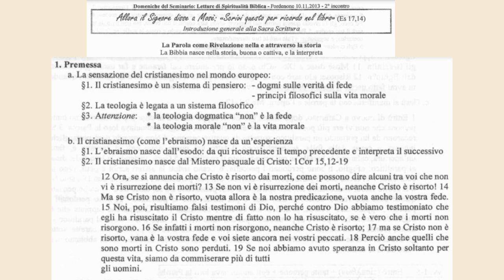Introduzione alla Sacra Scrittura 2A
La parola come rivelazione nella e attraverso la storia.
La Bibbia nasce nella storia buona e cattiva e la interpreta.

Lezione seconda
La differenza delle culture è un ostacolo per la comprensione delle Sacre scritture, per questo bisogna avere la mente aperta e saper accogliere le altre culture e adattarsi. La prima difficoltà che incontrò la Chiesa fu quella tra cultura Ebraica e cultura Greca.